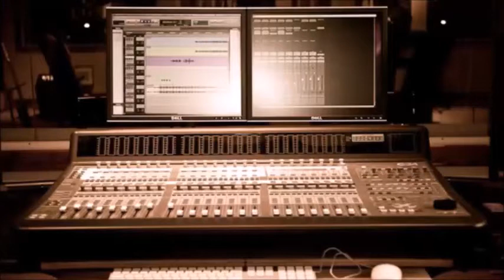Ep. 111: Kadie Lynn & Trevor Newsom Interview ETX ROCKS Host Boston Chris! (Interview)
Thanks for checking out the 111th episode of The ETX ROCKS Show! The tables have turned, and now our host is in the hot seat! Tune in as America's diamond Kadie Lynn and Victims of Sanity guitarist Trevor Newsom find out what motivates Boston Chris, the story behind his passion for local music, and how we can all support our local music scene! Find out how he built The ETX ROCKS Show and where he hopes it is going!

Special thanks to Mobile Audio & Video Productions for powering this episode, check them out for the very best in Audio & Video Production!